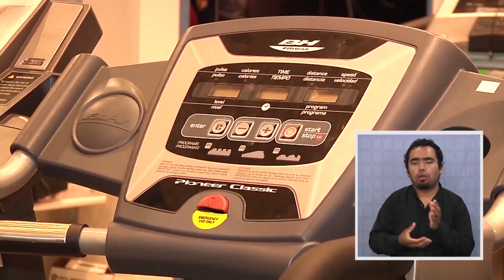ROPA Y MÁQUINAS PARA HACER EJERCICIOS EN CASA - Iquique TV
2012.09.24: Luego de las fiestas patrias los iquiqueños comienzan a preocuparse por bajar los kilos adquiridos, para eso es importante saber elegir bien la ropa, zapatillas y maquinas de ejercicios. En Zofri encontramos variadas tiendas especializadas en deporte.